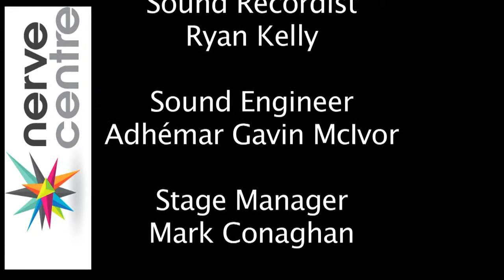Showcase 2012 Leanne Doherty 'Landslide'